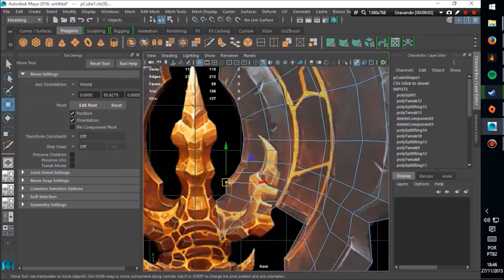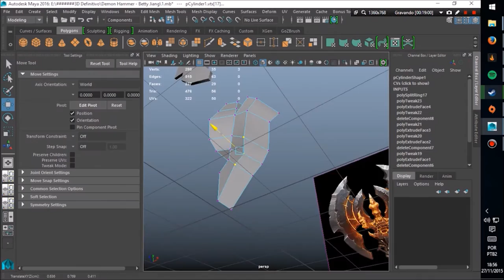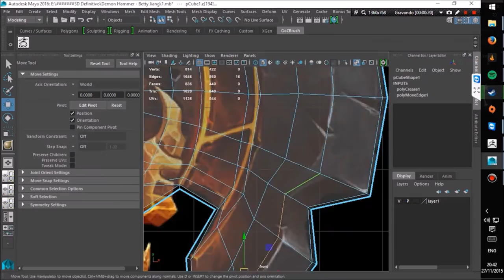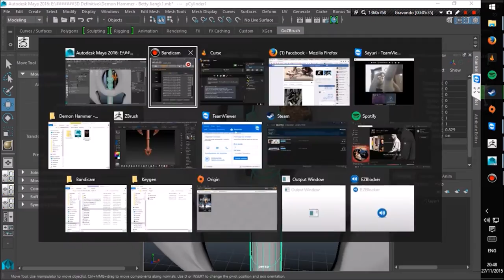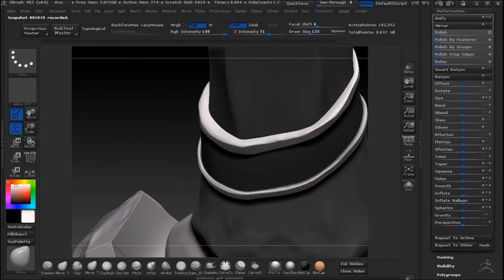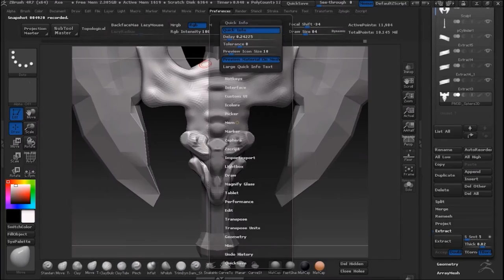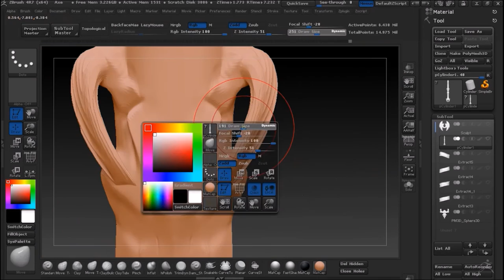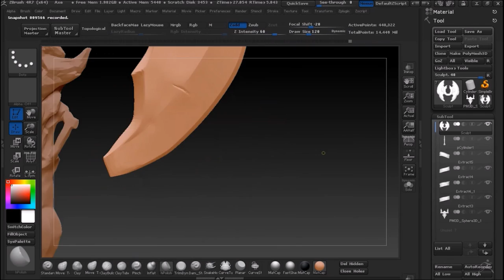Demon Axe - Zbrush Sculpt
Concept art by: Betty Jiang
Song by:  Epic Music VN